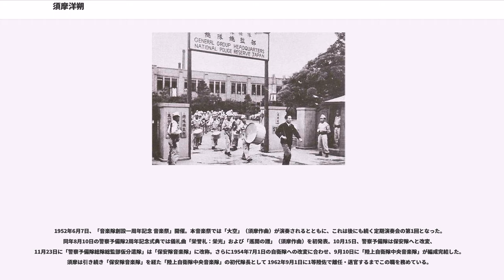須摩洋朔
須摩 洋朔（すま ようさく、1907年（明治40年）9月1日 - 2000年（平成12年）3月30日）は、日本の陸軍軍人、陸上自衛官、作曲家、指揮者、トロンボーン奏者。最終階級は帝国陸軍では陸軍軍楽大尉、陸自では1等陸佐。石川県羽咋郡富来町（現志賀町）出身。別名は明石丈夫（あかしたけお）、築地洋（つきじひろし）、七海富夫。

戦前は帝国陸軍において軍楽兵の道を歩み、「南方軍軍楽隊隊長」として太平洋戦争（大東亜戦争）終戦を迎えた。戦後は「日本交響楽団（現：NHK交響楽団）」のトロンボーン奏者を経て、「警察予備隊総隊総監部仮分遣隊」・「保安隊音楽隊」・「陸上自衛隊中央音楽隊」の創設に尽力、これらの初代隊長を務め、また多くの自衛隊制式曲を作曲した。

1925年（大正14年）、陸軍戸山学校入校。同校を首席で卒業し「陸軍戸山学校軍楽隊」トロンボーン奏者として従事。1942年（昭和17年）7月、「南方軍軍楽隊」（隊長：大沼哲）が編成された際、その一員として加わった。泰緬鉄道開通式などに参加の後、1944年（昭和19年）9月24日に在セレベス島の第2方面軍にて「第2方面軍軍楽隊」が「中支那派遣軍軍楽隊」の隊員を基幹として南京で編成されると、その隊長に任ぜられた（「第2方面軍軍楽隊長」）。しかし、フィリピンのマニラに到着後の1945年（昭和20年）1月13日に爆撃で負傷する（フィリピン防衛戦）。セレベス方面への交通が困難になり、また1944年10月18日に大沼以下中心の南方軍軍楽隊員29名全員が戦死していたこともあり、基隆経由で南方軍総司令部のあるサイゴンに移動した。移動後、1945年3月にフランス領インドシナのフランス軍武装解除（明号作戦）の際にはフランス軍軍楽隊の接収に従事。5月、「第2方面軍軍楽隊」の一部と「緬甸方面軍軍楽隊」が合同し、「南方軍軍楽隊」が再建された際にはその副隊長（「南方軍軍楽隊副隊長」、当時の隊長は有井長雄）、のちにはその隊長（「南方軍軍楽隊隊長」）となり、敗戦を迎えた。

戦後、「日本交響楽団（現：N響）」のトロンボーン奏者（ソリストでもあった）を経て、1951年（昭和26年）に警察予備隊の音楽隊たる「警察予備隊総隊総監部仮分遣隊」（1952年（昭和27年）に「保安隊音楽隊」、1954年（昭和29年）に「陸上自衛隊中央音楽隊」と改称）を創設、これらの初代隊長となる。陸自では中央音楽隊長として「大空」・「祝典ギャロップ」・栄誉礼冠譜「栄光」（旧制式）・「巡閲の譜」および各種らっぱ譜などを作曲。「大空」・「祝典ギャロップ」は公式行進曲として観閲式、「巡閲の譜」は自衛隊の制式儀礼曲として栄誉礼、各種らっぱ譜は現在においても自衛隊で広く用いられている。

1960年（昭和35年）、ローマオリンピック視察団に加わりヨーロッパ各国の軍楽隊を訪問。1961年（昭和36年）11月に初来日したフランスの「ギャルド・レピュブリケーヌ吹奏楽団」の客演指揮を務める。1962年（昭和37年）9月、陸上自衛隊を1等陸佐で退官し、武蔵野音楽大学の講師となる。1964年（昭和39年）の東京オリンピックでは音楽演出を担当、表彰式の国旗掲揚用に出場国の国歌を18秒ずつに編曲した。

2000年（平成12年）3月30日、死去。

1951年4月、警察予備隊に音楽隊を設置することが決まり（警察予備隊自体は前年1950年（昭和25年）8月10日発足）、「音楽隊設置要綱」が決定されると同時にこの楽長として採用されたのが当時N響の奏者であった元陸軍軍楽大尉須摩洋朔であった。音楽隊員選考に関しては須摩自らが試験問題を作成し45名を採用（応募者599名中）、同年6月2日に「警察予備隊総隊総監部仮分遣隊」の正式名称で警察予備隊音楽隊が編成された。早くも2ヵ月後の8月10日には、流行歌手伊藤久男をゲストに迎え初の公式演奏会「創立一周年記念 警察予備隊歌発表会」を挙行、さらに9月5日からは全国各地を巡る演奏ツアーを行った。なお、帝国陸軍の職業軍人たる元現役将校であった須摩は公職追放令が解除されるまでは、建前上は「講師」という肩書きで制服ではなく私服を着用し音楽隊の指揮統率を行っている 。

1952年6月7日、「音楽隊創設一周年記念 音楽祭」開催。本音楽祭では「大空」（須摩作曲）が演奏されるとともに、これは...